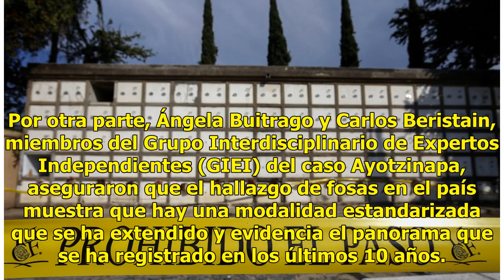Identifican a uno de los cuerpos del forense de Jalisco - El Diario de Yucatán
GUADALAJARA, Jalisco (El Universal).- De los 444 cuerpos no identificados que resguarda el Instituto Jalisciense de Ciencias Forenses (IJCF), 322 de ellos en un par de cajas de tráiler, 21 fueron inhumados, incluyendo el de una persona que fue identificada por sus familiares. La encargada de despach...